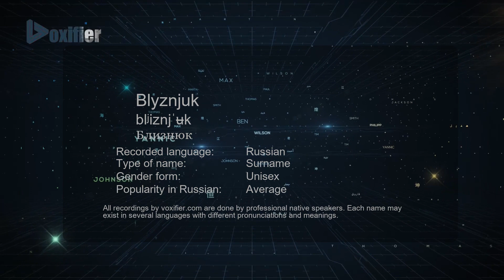How to Pronounce Blyznjuk (Близнюк) in Russian - Voxifier.com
This is the Russian pronunciation, gender, and phonetics recording of the name Blyznjuk (Близнюк). The same name may exist in other languages with different pronunciations. Check the meaning of name along with other possible pronunciations or similar names for free Voxifier uses the help of expert linguists to simplify pronunciations by replacing some special sounds with sounds more commonly available across all languages.